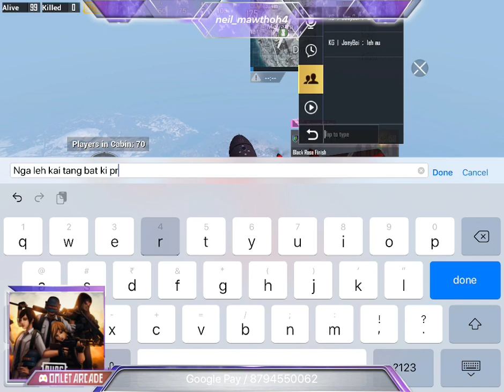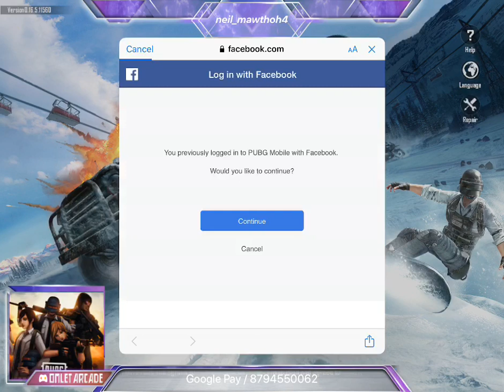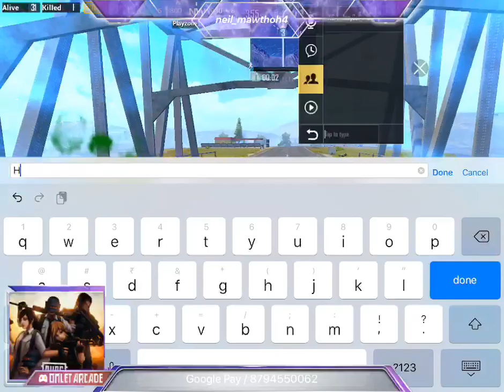KG SQUAD | Kia bolti public ! Fun classic 😹